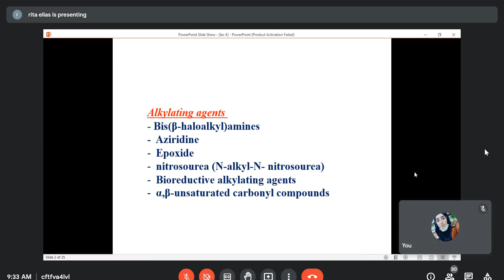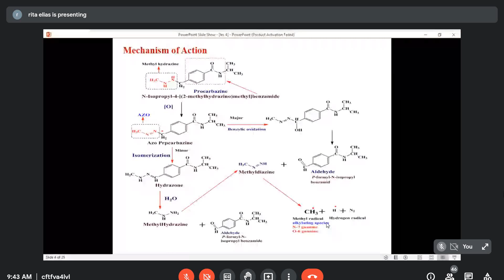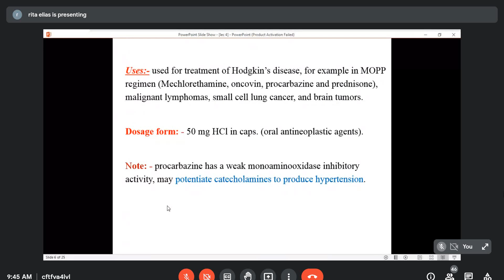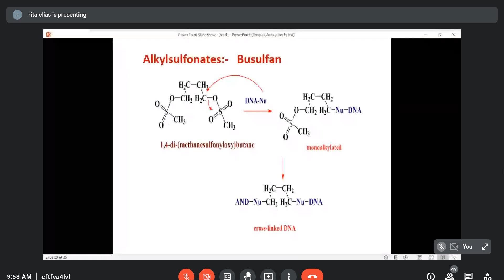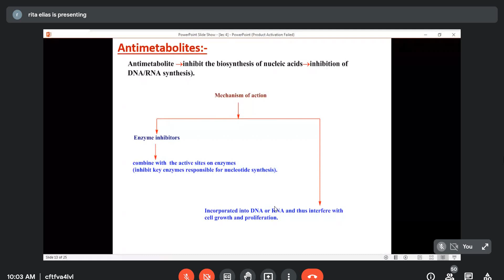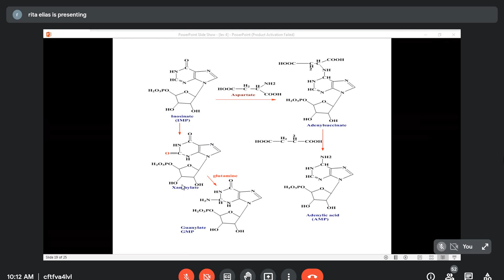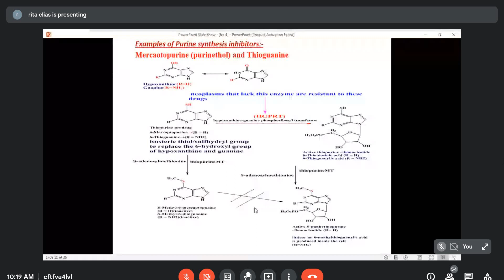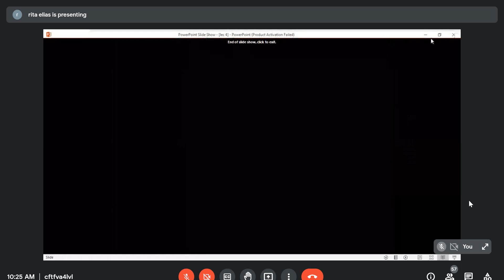عضويه lec 4د.ريتا